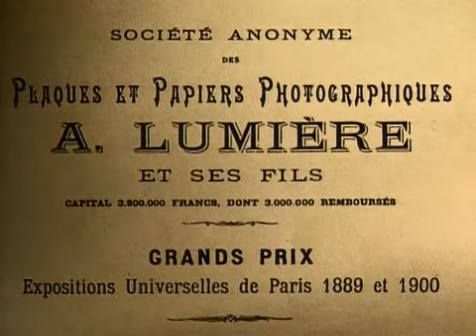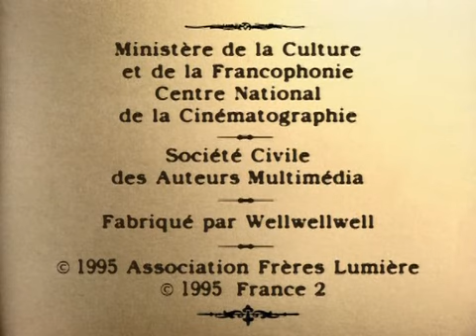Нерон пробует действие яда на рабах / Néron essayant des poisons sur des esclaves 1896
Режиссер: Жорж Ато
IMDb
Жорж Ато, специализировавшийся у Люмьеров на постановке исторических картин, ставит сценку из римской истории (чем не прототип пеплумов?), в которой Нерон испытывает силу ядов на невольниках.